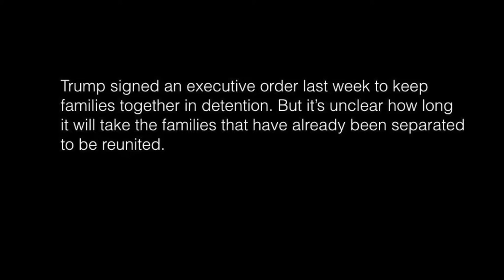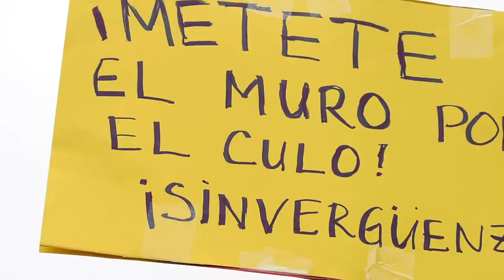L.A. protests President Trump's immigration policy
Hundreds of protesters gathered at the Federal Building at 11000 Wilshire Blvd. in Westwood along with Los Angeles City Councilmen Paul Koretz and Mike Bonin, Rep. Maxine Waters, LAUSD school board member Nick Melvoin and other local officials to oppose Trump's "zero tolerance" policy on illegal immigration.